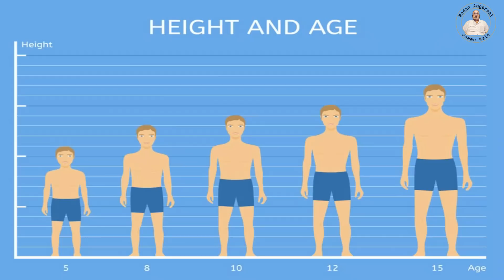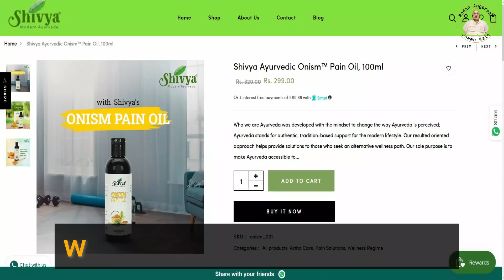बच्चों की हाइट बढ़ाने के जादुई सब्जी || ये वीडियो देखने के बाद आप कद्दू के छिलके को कभी नही फेकेंगे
बच्चों की हाइट बढ़ाने के जादुई सब्जी , कद्दू के छिलके की सब्जी/ भाजी||ये वीडियो देखने के बाद आप कद्दू के छिलके को कभी नही फेकेंगे
कद्दू के छिलके टेस्टी क्रिस्पी सब्जी। kaddu ke chhilke ki krispy sabji

or
Visit us at Jammu: Madan Aggarwal Jammu Wale, Natural Vegetable Therapy